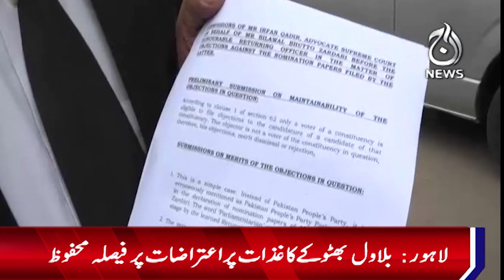Bilawal Bhutto's objection on nomination papers submitted - Aaj News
Bilawal Bhutto's objection on nomination papers submitted  - 29 December, 2023 - Aaj News

Spot Light With Munizae Jahangir:
shorturl.at/gwFU6